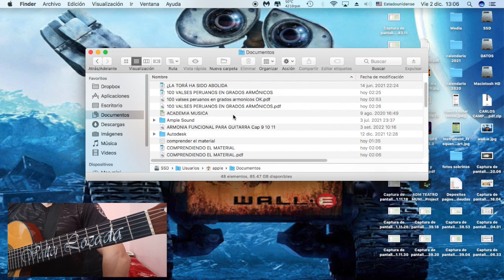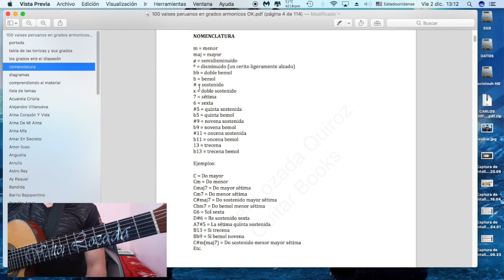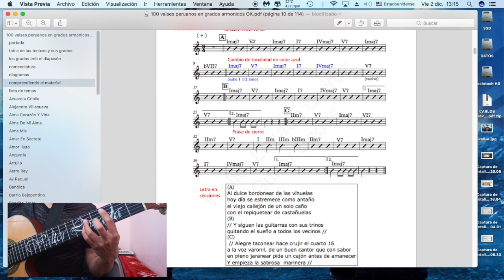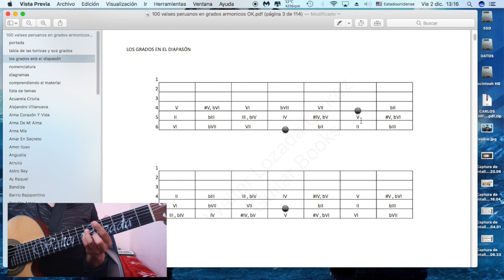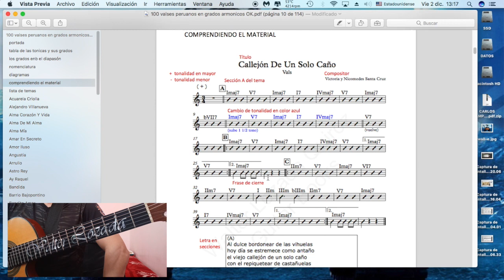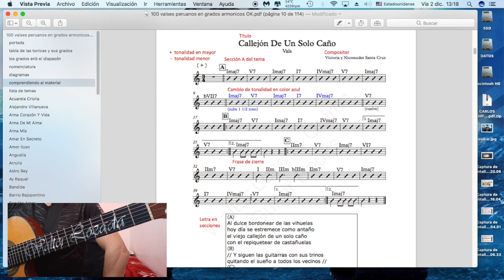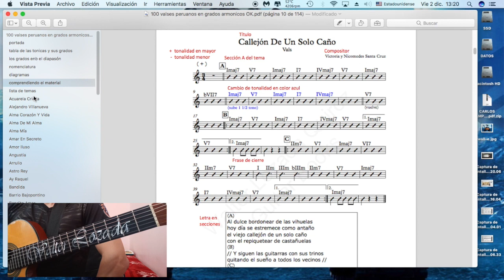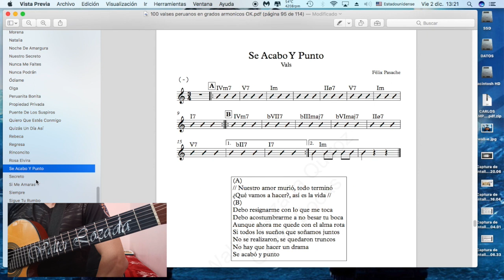Nuevo Libro "100 Valses Peruanos En Grados Armónicos"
Más info y pedidos escribe al whatsapp (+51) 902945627